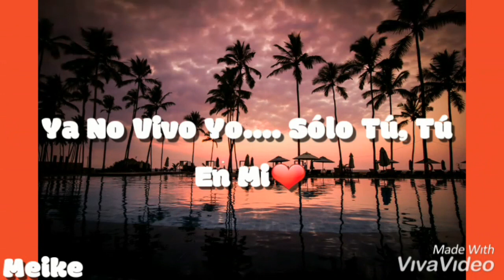Cambiaste Mi Corazón - Alex Zurdo / Estados para WhatsApp Cristianos / Vídeo Lyrics /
Mi Canal Contiene Los Siguiente 👉 Estado Para Whatsapp, Video Cortos Para Whatsapp Cristiano, Video De Amor Para Whatsapp, Video LYRICS Para Whatsapp, Video Romántico Para Whatsapp, Video Musical Para Whatsapp, Video Cristino 2023, Video Cortos,

Un Abrazo Y Muchas Bendiciones😄

👉 Dejo Claro,

Que Estos Vídeos No Se monetiza.

Y cambiaste mi corazón, Viniste a tomar control
G Em
De todos mis pasos, hoy tengo Tu abrazo
Am C
Cambiaste mi corazón, Viniste a tomar control
G D Em
De todos mis pasoooooooos
Coro
Am C
Ya no vivo yo… solo Tú, Tú en mí
G Em
Ya no vive aquel por el cual yo sufrí
Am C
G Em
Yo tomé la cruz, Te miré y Te seguí

Es Gratis Herman@😄